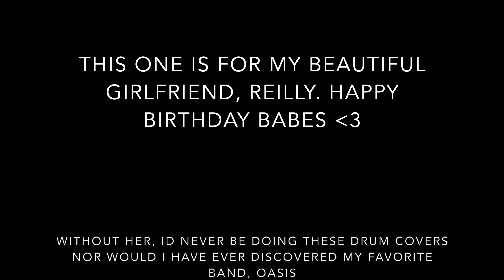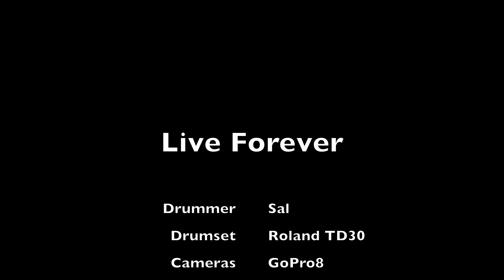Live Forever - Oasis (Drum Cover) 4K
One of the greatest songs of all time. Really means a lot to me with a great message behind it. Nothing like Liam live at Maine Road 1996 looking back at the stage back-drop seeing John Lennon's picture up there with surprise..Iconic..